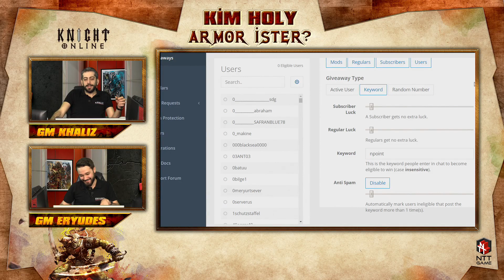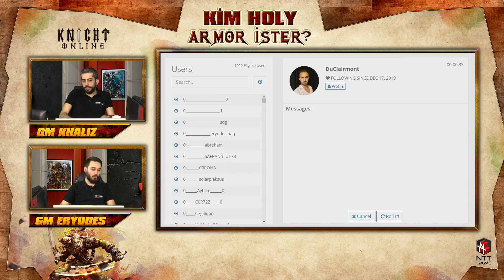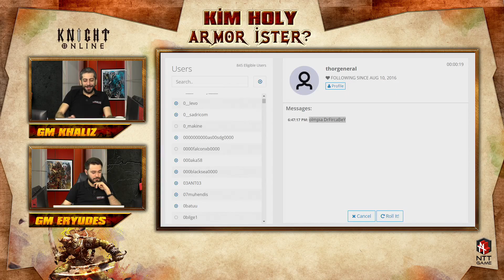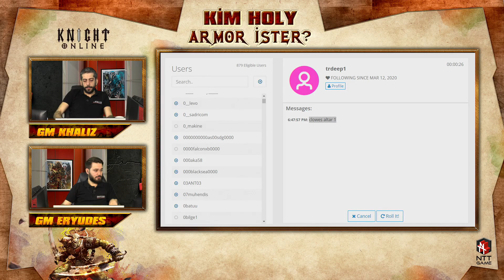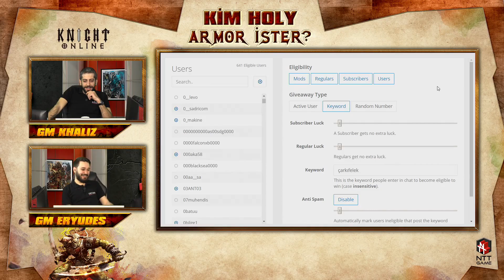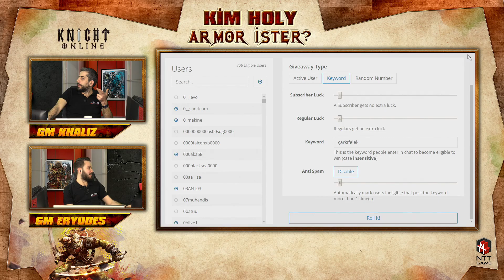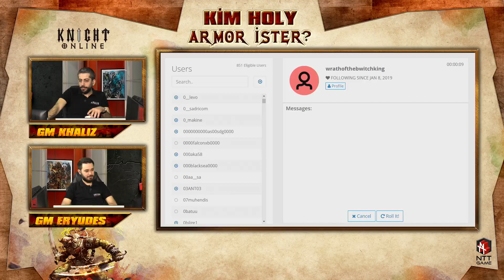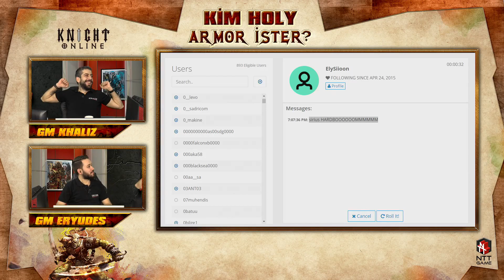Knight Online Kim Holy Armor İster?